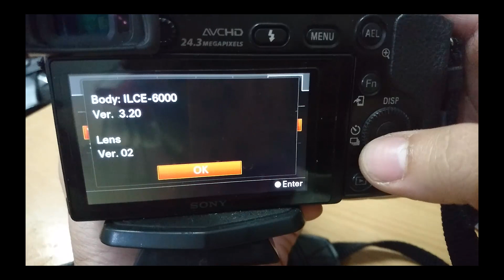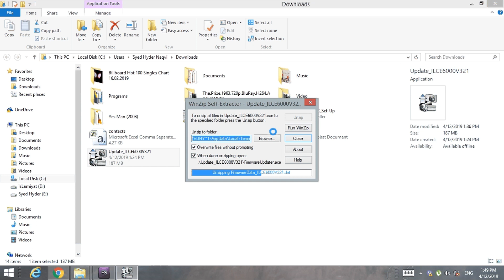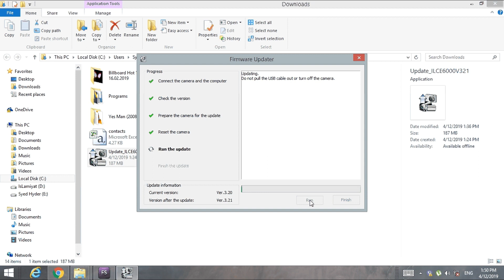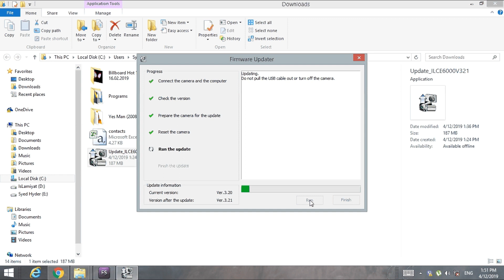Latest Firmware For Sony a6000 Camera | v 3.21 | 2019 | اردو / हिंदी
1. Close all programs currently running on your computer.

2. Double-click the "Update ILCE6000 V321.exe" file that you downloaded. Do not connect the camera to the computer yet.

3. The System Software Updater starts.

4. Turn on the camera.

5. Following the instructions in the System Software Updater window, on the camera, select Menu,
 -Setup subpage 4
 -USB Connection and check if Mass Storage is selected. If a mode other than Mass Storage is selected, please select Mass Storage.

6. Connect the camera to the computer with the supplied USB cable. "USB Mode" appears on the LCD screen of the camera.
Note: If the computer cannot find the device, the message "Could not find the camera for this update" is displayed on the computer screen. Please try the following:
-Disconnect the USB cable and connect it again.
-If the computer has multiple USB terminals, try with the other terminals.
Sometimes when the camera is connected to the computer with the USB cable, a message prompting you to restart the computer may be displayed. If this happens, remove the battery pack from the camera, reboot the computer, and follow the instructions from "2. Start the System Software Updater".

7. Check the LCD screen of the camera, and then click Next. The current version number and updated version number appear on the lower left side of the screen. After confirming that the current software version is "Ver. 3.20 or earlier", click Next. If the current system software version is 3.21 or later, the update is not required. Disconnect the camera from the computer and click Finish. Turn off the camera, remove the battery pack, reinsert the battery and turn the camera back on.
8. The following screen appears. Follow the camera’s screen to press the center of the control wheel, and then click NEXT on the computer screen.
9. After automatically resetting, the progress bar appears during the update process, approximately 15 minutes.
10. When the update is complete, the device will automatically restart. Make sure the device is turned on and wait until the LCD screen starts up. Click Finish when the LCD screen appears and disconnect the USB cable.
11. After restarting, a data recovery warning is sometimes displayed. This is normal. Please wait until this warning disappears.

Open your camera and you are done with the updating process. Check the version in your camera.

I share my thoughts on which Sony Mirrorless Camera / And Mobile Phones

MY KIT
✅ Manfrotto tripod
✅ Sony Xperia Z5
✅ Sony VCT-r640T
✅ Sony a6000
✅ Sony 16-50mm e- mount
✅ Sony 55-210mm e- mount
✅ Audio-Technica Street Monitoring ATH-S100
✅ Sony SDHC UHS-I 32GB Memory Card - 94 MB/s